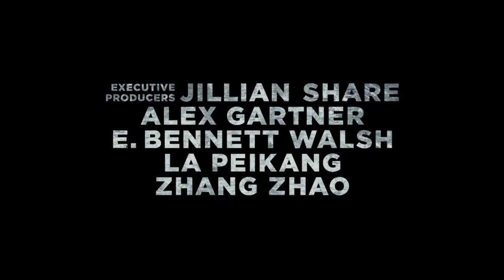To Σινικό Τείχος - trailer GR subs